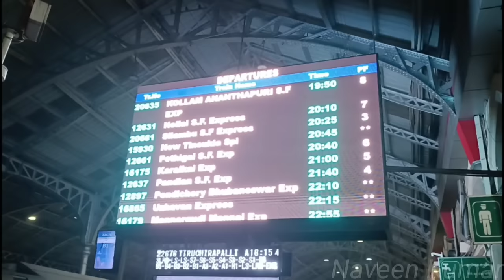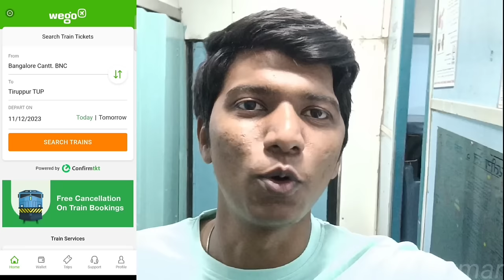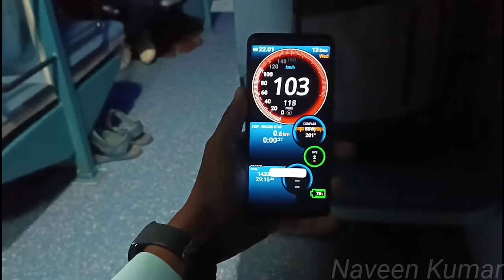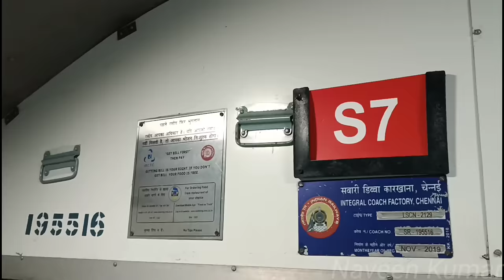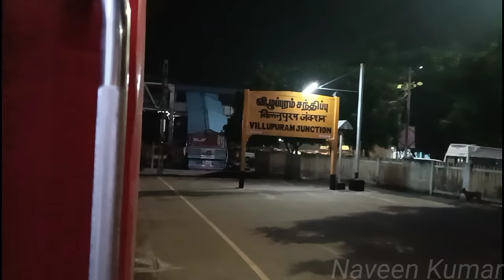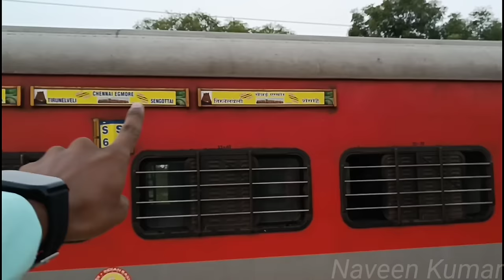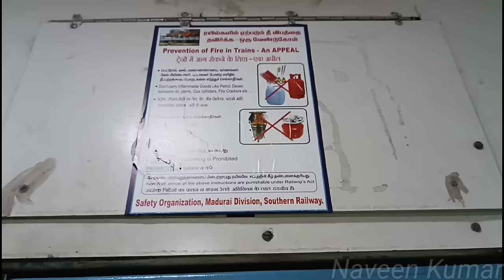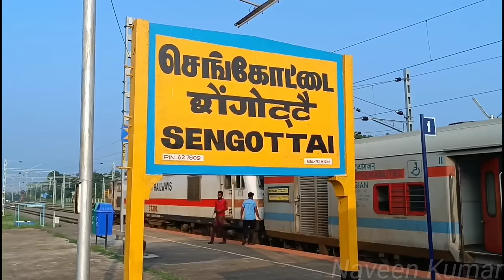🚂பொதிகை அதிவிரைவு எக்ஸ்பிரஸ் TRAVEL VLOG 2.0!!! Chennai to Sengottai | Naveen Kumar